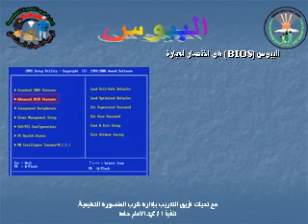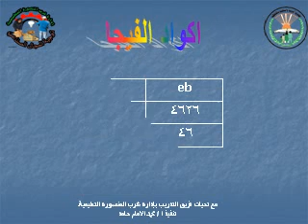كرت التستر شجرة الدر 2013/9/15